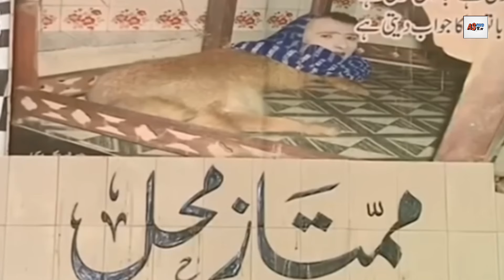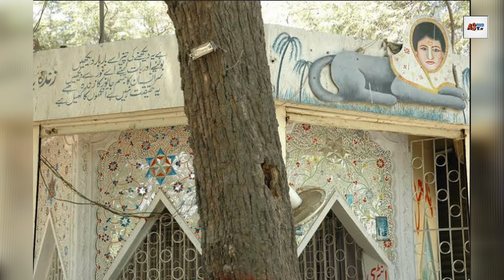Mumtaz Begum In Karachi Zoo || Mumtaz Begum Reality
Mumtaz Begum In Karachi Zoo || Mumtaz Begum Reality || Mumtaz begum kon hai? || Mumtaz begum ki haqeeqat || Mumtaz begum interview || AS Info TV

In This Video i tell you about the mumtaz begum in karachi zoo. What is the reality of this fox lady kindly watch in this video..